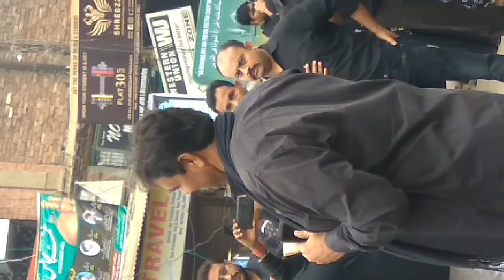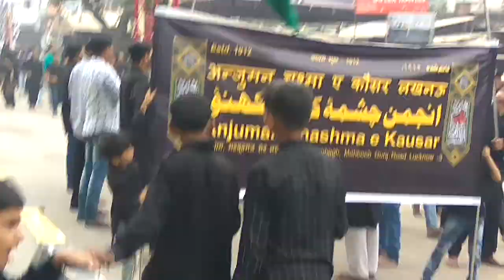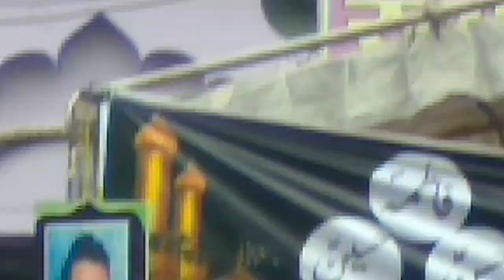Lucknow imam bada Mirza Nazim Saheb se joulose Arbaeen Talkatora Karbala ki taraf badhte huye ,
Lucknow (India) Mirza Nazim Saheb k imambade Victoria Street se Karbala Talkatora k liye niklane wale jouloos Mai Anjuman e matam kerty huye aur noha padhte huye, anjuman e shamsheere haidry jismai janab Arshi Reza, Mojiz Abbas NAQVI, molana mojiz Abbas zaidi, Noha padhte huye, anjumane zeenatul islam ka mashahoor noha " haye Abbas as" janab Lallan saheb padhte huye, anjumane shame Ghareeban mai Janab shanu saheb aur hamnawa noha khuwani kerte huye , sab anjumane apne saath alame Mubarak e mola Abbas as liye huye aage badhrahi hain, aakhir mai anjumane rounaqe deene islam aur amariyan aur tabot ki bhi Ziyarat hogi inshaallah, by Mirza Nusrat Ali Global Express, aap Hazraat se Guzarish hai ki walide Marhoom Alhaaj Mirza Azhar Abbas ibne Mirza Haider Abbas Marhoom k liye Sura e Fateha padhene ki zahmat farmayen, jazakallah o khairal jaza Lakum wa abaokum inshaallah, Labbaik Ya Hussain as